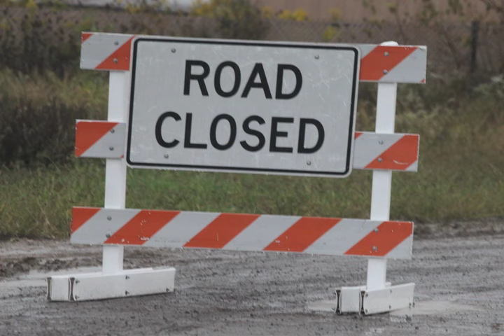Water Tower Topples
A 30 year old 1-million-gallon water tower will go to the scrapyard.